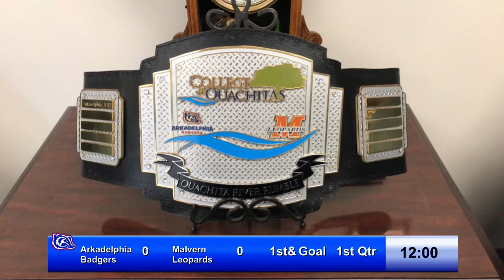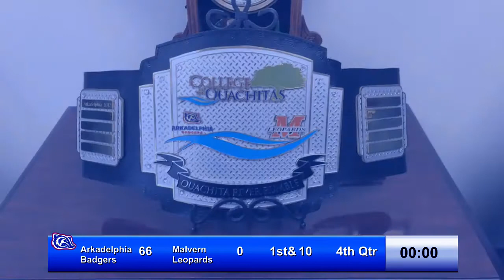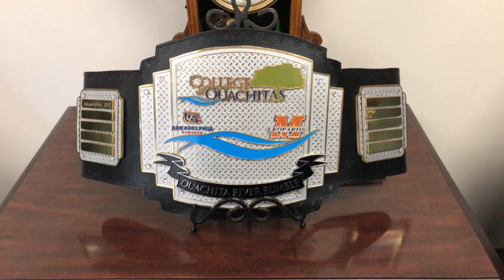Arkadelphia at Malvern Nov 2 2018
Badgers defeat Malvern to retain the championship belt from the  "Ouachita River Rumble" presented by College of the Ouachitas.